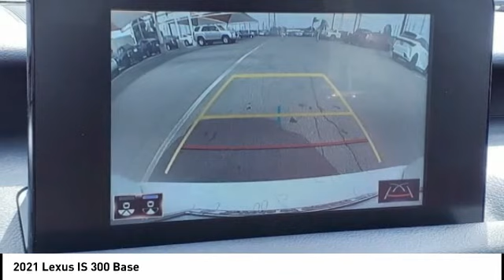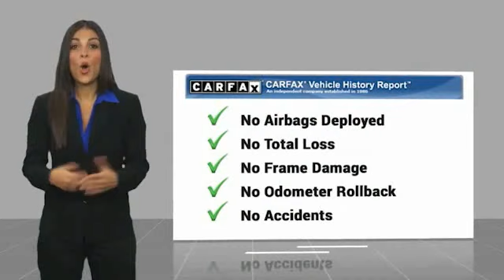2021 Lexus IS 300 Orange CA U37500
2021 Lexus IS 300 Base

1400 North Tustin Ave.

Looking for the right vehicle? Today could be your lucky day. this 2021 Lexus IS 300 could be yours.